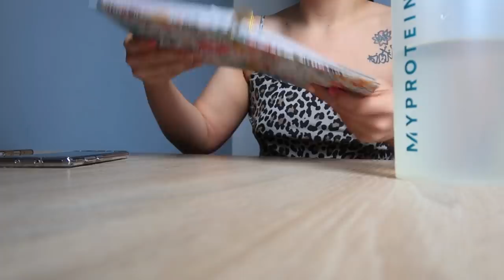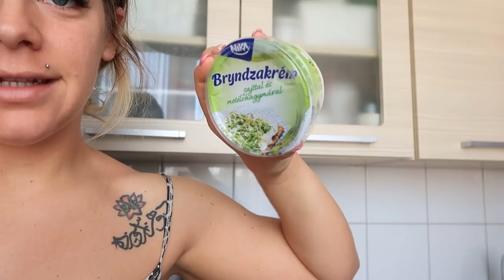élet Amerikában • story time & napi vlog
Sziasztok! 🥰 A mai vlogban találkozhattok Szilvási Grétivel, aki egy amerikai egyetemen tanul sportösztöndíjjal 😍🇺🇸 Beszél egy kicsit a kijutási lehetőségekről, a kinti életről, aztán én is megosztom Veletek a 2013-mas amerikai élményeimet! 😍❤️

💫 Szuper akciókért kattintsatok a következő linkre és automatikusan hozzáadódik az aktuális kedvezménykód a kosaratokhoz

💫 SZEMÉLYRE SZABOTT ÉTREND & EDZÉS TERVEZÉS!